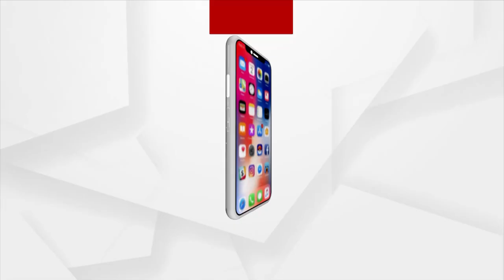Odisha: Padma Shri Awardee and Noted Social Worker Shanti Devi passes away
Odisha’s noted Gandhian Padma Shri Shanti Devi passed away at the age of 88 at her residence in Gunupur, Rayagada district. According to reports, she complained of chest pain and fell unconscious.